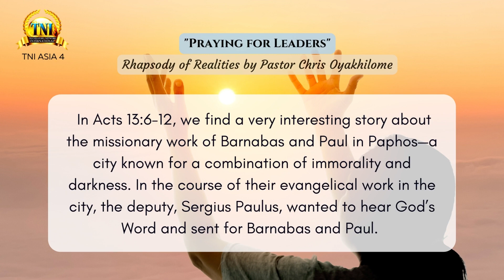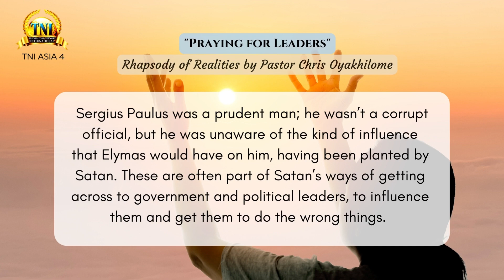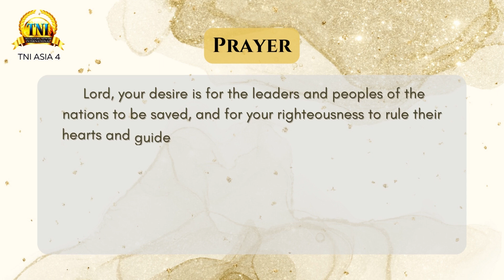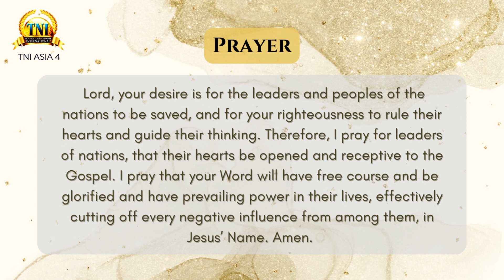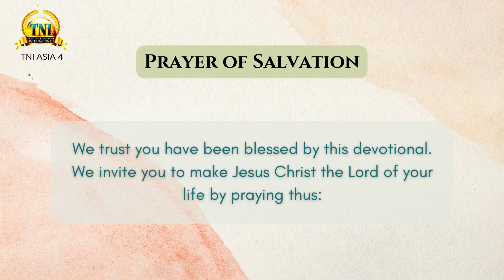PRAYING FOR LEADERS ||| 14 JANUARY 2023 RHAPSODY OF REALITIES BY PASTOR CHRIS OYAKHILOME